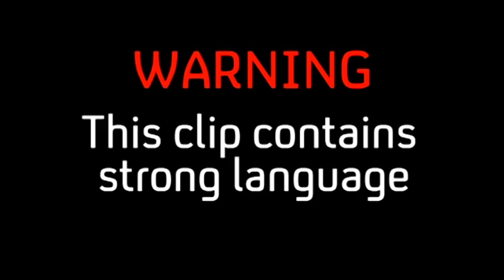Ryan Gets Back On Track | The Island With Bear Grylls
Monday | 9pm | Channel 4

Ryan needs all of the other islanders to gather round and understand that he really wants to help.

About the Show:
Bear Grylls drops 13 men on a remote, uninhabited Pacific island for a month. Can they survive?